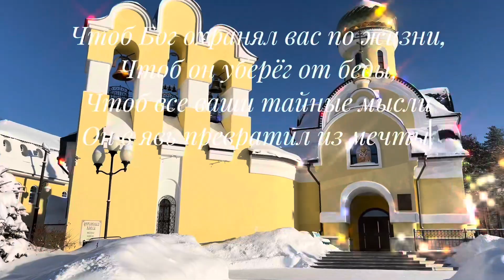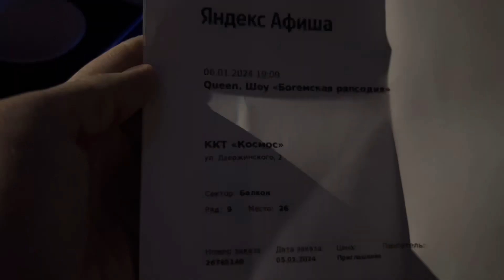🌟ВЛОГ🌟С РОЖДЕСТВОМ 🌟Сходили на концерт